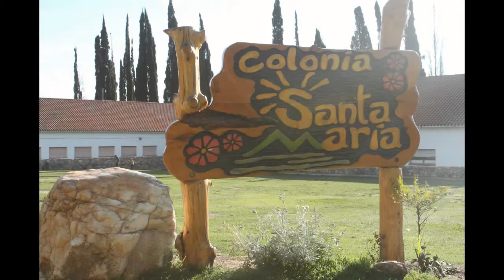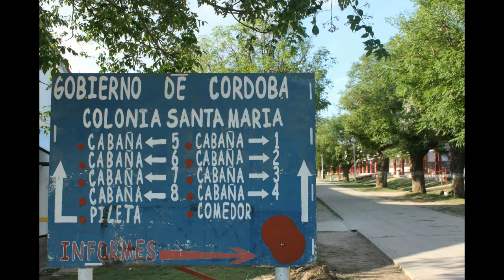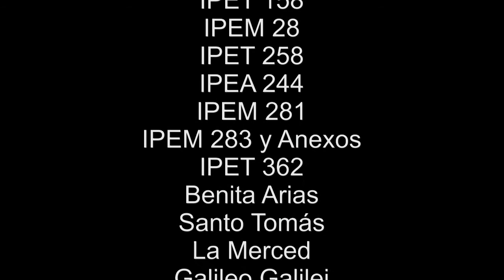institucional Colonia Santa María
Institucional realizado por los participantes en el encuentro de cine y educación del Sur.